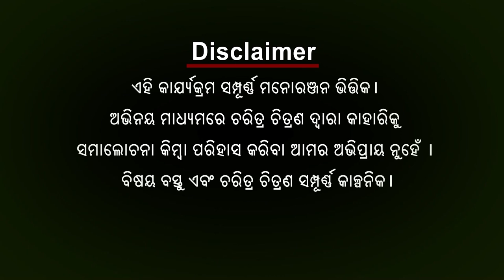ବାବୁଲା ବୁଝିଲେ ହେଲା | ଅଣ ଓଡ଼ିଆ ନୀତିରେ ସରକାରଙ୍କ ତାତି | Argus News